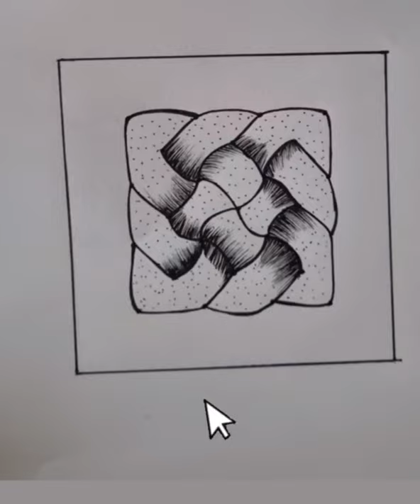Celtic knot pattern | Zen-doodle | Zentangle art | Mandala art | Tutorials | Intermediate | Relaxing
Celtic knot 🪢- Zentangle pattern